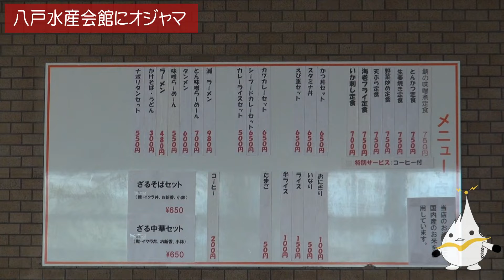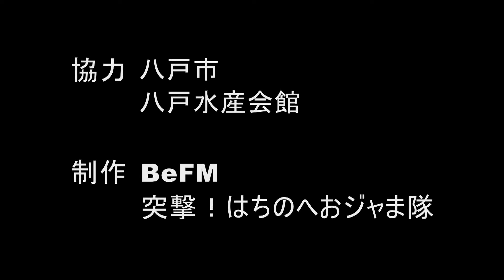何でもオジャマ隊「八戸水産会館」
会社オジャマ隊「八戸水産会館」
八戸市白銀にある「八戸水産会館」にオジャマをして、
八戸市農林水産部 水産加工課 流通加工振興グループ 主事の
加賀 允人（まさと）さんにインタビュー。
水産会館の概要、歴史、おすすめの利用方法（宿泊施設、スポーツの利用）などを紹介。